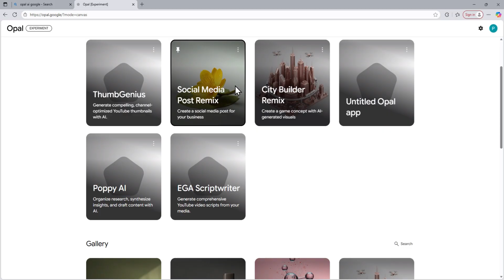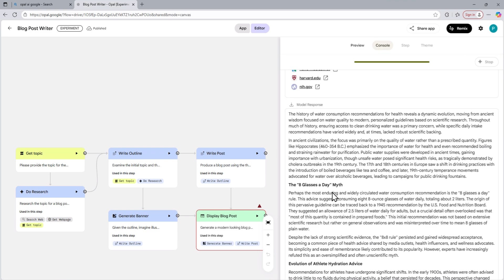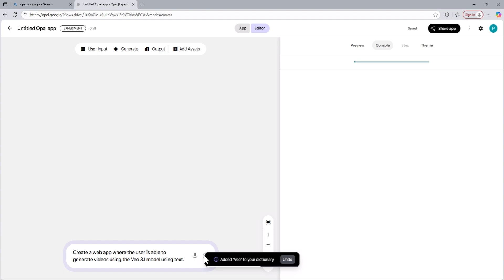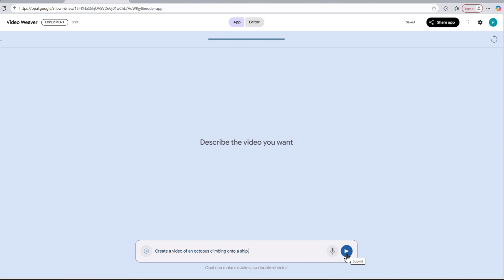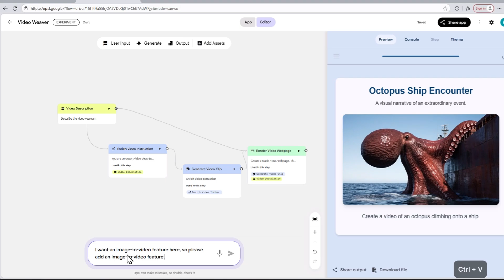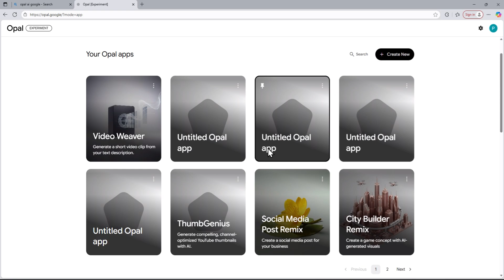Google Just Made VEO 3.1 FREE. Don't Miss Out!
Google just made VEO 3.1 available for completely free in their new experimental web app, Opal Google. This video demonstrates how to use this secret web app to create insanely good VEO 3.1 videos for free, making advanced AI content creation accessible to everyone for free. If you're looking for free ai tools and an ai app builder, this guide will show you how to leverage Google Labs for your AI video needs